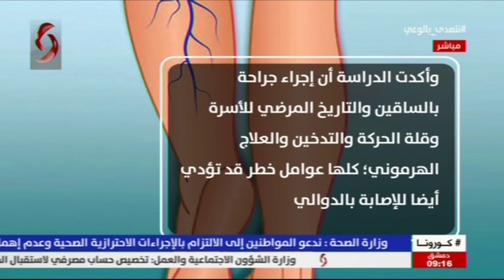د. فراس داوود - اختصاصي اوعية | صباحنا غير 2020/6/20